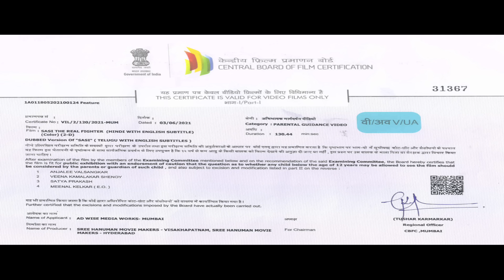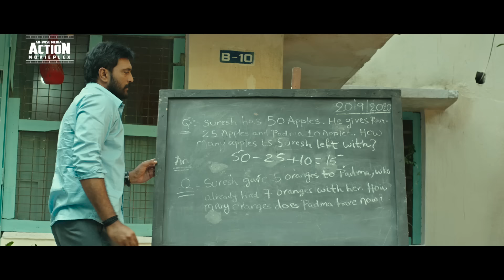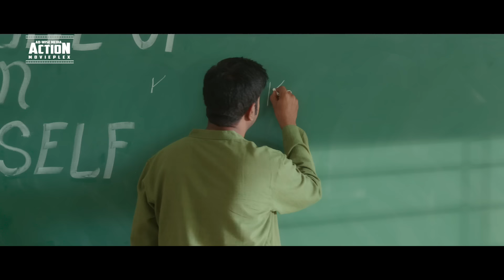Aadi's SASI THE REAL FIGHTER (Sashi) 2021 NEW Released Hindi Dubbed Movie | Surabhi | South Movie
Presenting New South (Sauth) Indian Movies Dubbed In Hindi 2021 Full (Aadi Hindi Dubbed Full Movie, Hindi Movies 2021, Action Movie, South Movie 2021) SASHI THE REAL FIGHTER (Sashi) starring Aadi Saikumar & Surbhi. Exclusively on @ADMDMOVIES

Credits:
Directed by Srinivas Naidu Nadikatla
Produced by R. P. Varma, Chavali Ramanjaneyulu, Chintalapudi Srinivasa Rao
Screenplay by Mani Kumar Chinimilli
Dialogues by I. Ravi
Story by Srinivas Naidu Nadikatla
Starring Aadi, Surbhi, Ajay & Vennela Kishore
Cinematography Amarnath Bommireddy
Edited by Satya G.

Synopsis
A singer in a local band has issues with anger management and alcohol. A tragedy that occurred in his past tips him over the edge. He then starts stalking a girl whose mental health was impacted due to a similar tragedy that occurred in her life.